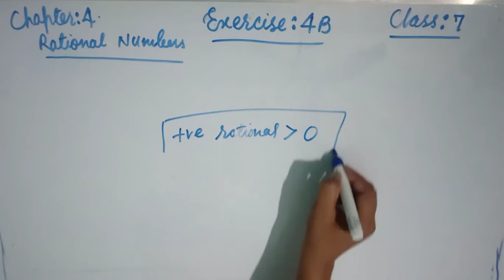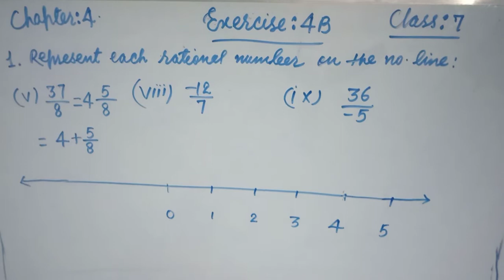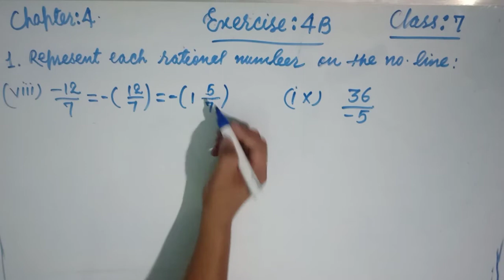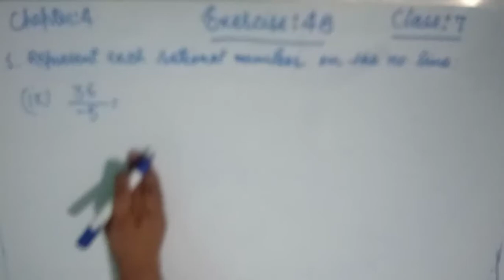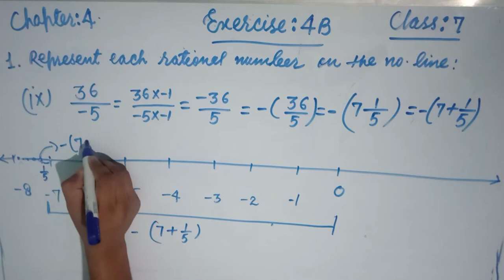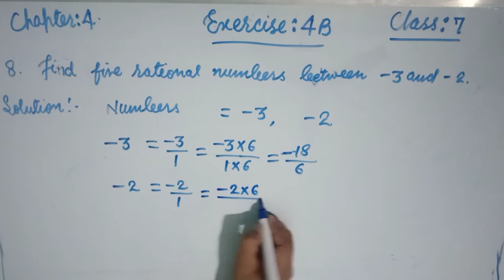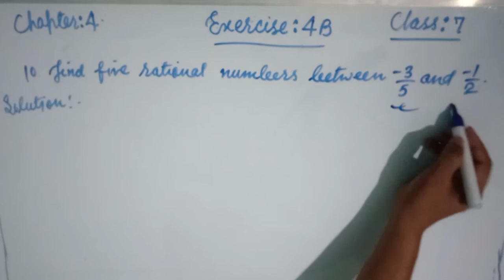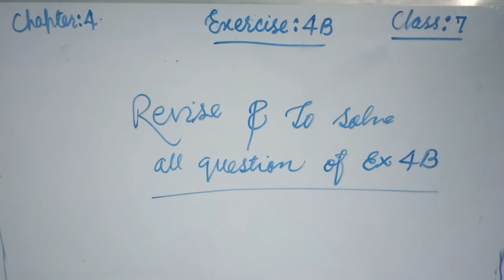MATHS RS AGGARWAL CLASS:7. CHAPTER:4. RATIONAL NUMBERS. REVISION. EXERCISE:4B.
Rational Numbers
Mahussain
Mahussainmath